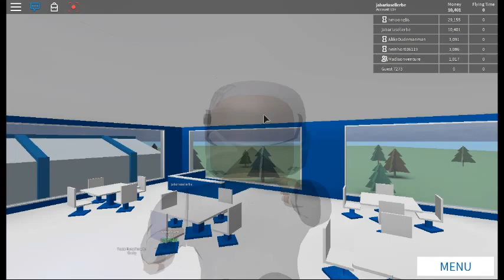air port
hey guys this vid is a air port tycoon